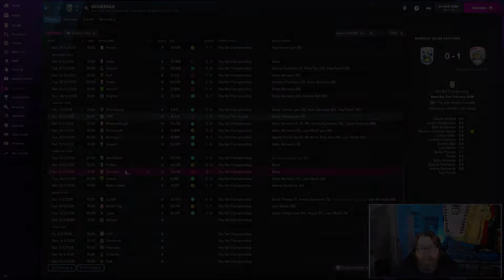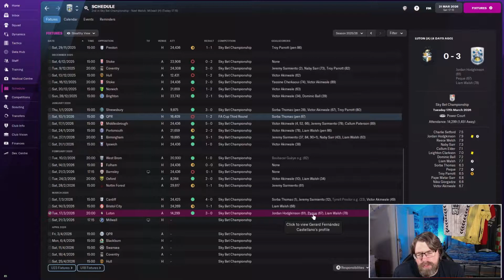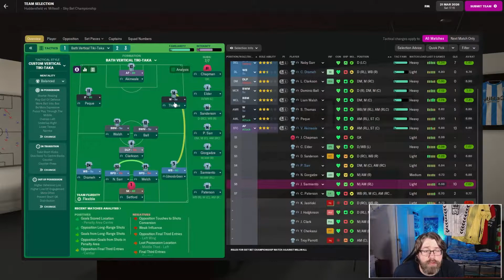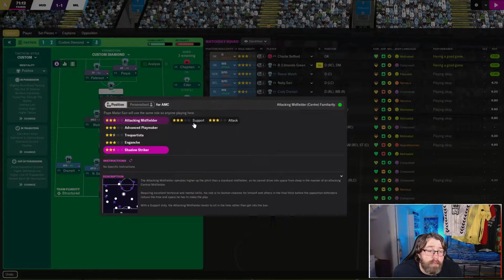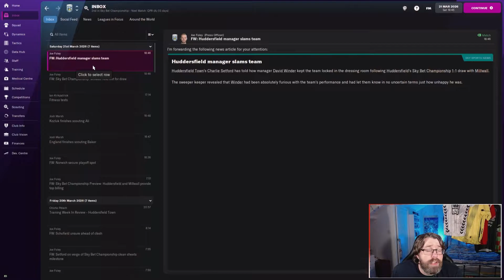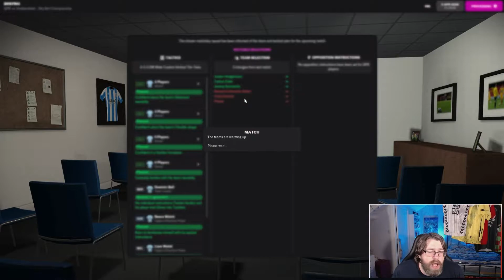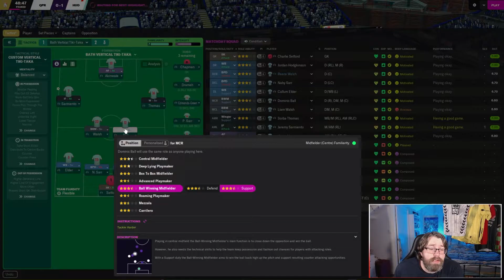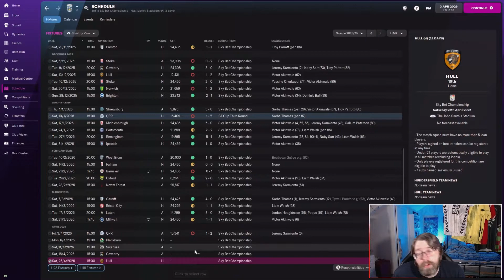FM22 JOURNEYMAN | CLUB 3 | HUDDERSFIELD | PART 8 | THINGS ARE TIGHT AT THE TOP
It is really tight at the top. Episode 8 of club 3 in our Journeyman save.